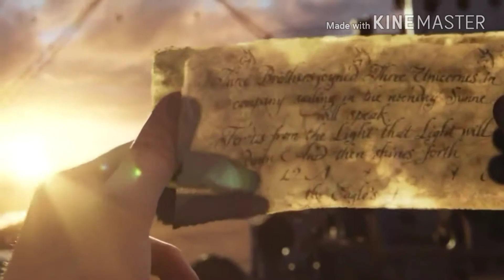Little Wonders: The Adventures of Tintin